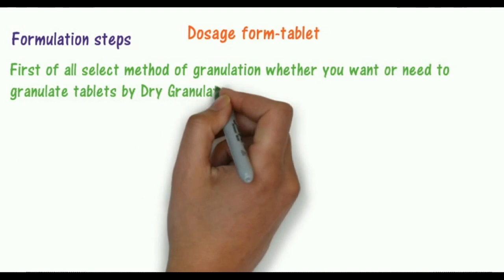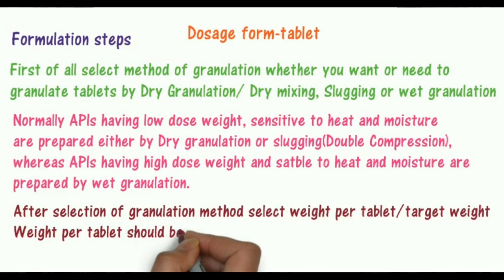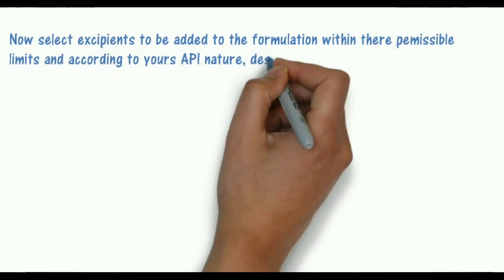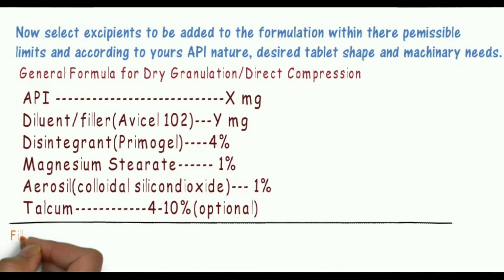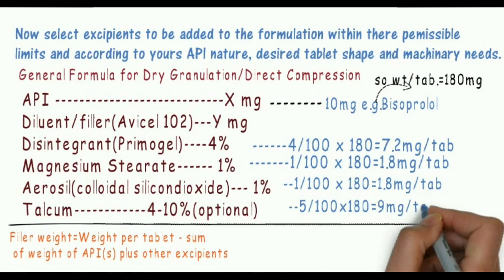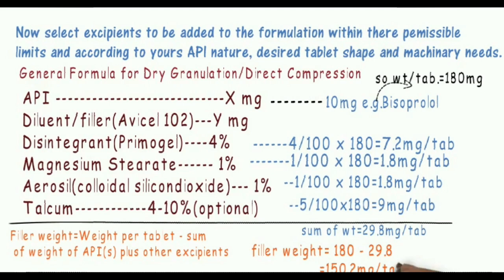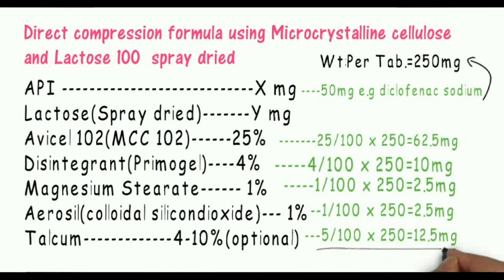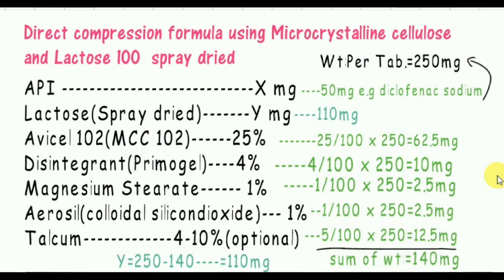Latest technology for Tablet manufacturing 2023| Tablet manufacturing process| dosage form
Pharmaceutics
Ours this lecture is about tablet formulation by direct compression method. This will help understanding students as well as pharmacists working in pharmaceutical industries the science of tableting technology.
Syllabus :-
Tablets are solid unit dose pharmaceutical preparation containing drug substances usually prepared with the aid of suitable pharmaceutical excipients. They may vary in size, shape, weight, hardness, thickness, disintegration, and dissolution characteristics and in other aspects, depending on their intended use and method of manufacture.

Queries -
formulation of tablets industrial pharmacy,
formulation of tablets,
excipients formulation of tablets,
dry granulation process,
Slugging,
Double Compression,
dry granulation method of tablet manufacturing,
dry granulation,
dry granulation method,
dry granulation process for tablet manufacturing,
dry granulation technique,
dry granulation process in pharmaceutical industry,
dry granulation advanced,
granulation method,
granulation method of tablet,
granulation method industrial pharmacy,
granulation process in tablet manufacturing,
direct compression method,
b pharm 5th sem industrial pharmacy unit 2,
5th semester b pharmacy,
industrial pharmacy 5th semester unit 2,
ideal characteristics of tablets,
classification of tablets,
industrial pharmacy 5th semester,
tablet industrial pharmacy,
tablet compression machine types
Wet Granulation method
Dry Granulation method
Direct compression method
Double Cone Blender
Blending
Roll Compector
Chilsonator